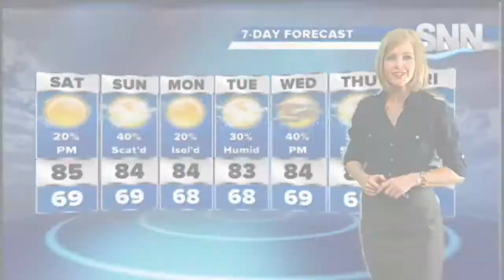SNN: Friday Weather Forecast 4/10/15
A very summer-like day is expected with highs reaching the 90 degree mark away from the coast this afternoon. Isol'd showers and storms will be possible inland late today before another mild and muggy evening. Rain chances increase for the weekend.